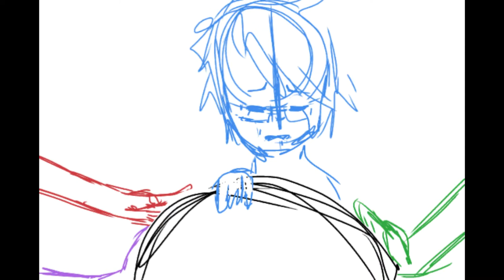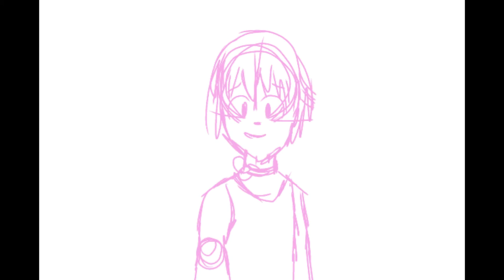The Wheel Reprise | Tuck Everlasting x Hetalia Animatic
Hayden here!

So I'm going to make an animatic for all the Tuck Everlasting musicals but twist it with Hetalia. Not because I dont like the characters in the show, but because I'm trying to draw more people in with the characters. Its likely that someone will enjoy the music and thats when we got them.

Character List

Winnie Foster - Liechtenstein (Lilly)
Jesse Tuck - America (Alfred)
Miles Tuck - Canada (Matthew)
Mae Tuck - Nyo France (Francine)
Angus Tuck - England (Arthur)